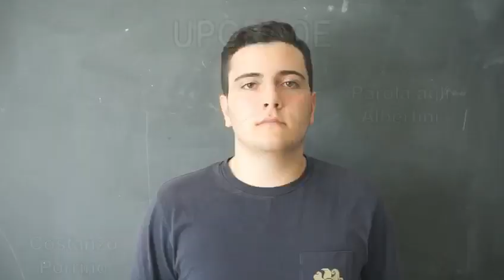Candidati per Rappresentante d'Istituto 2019